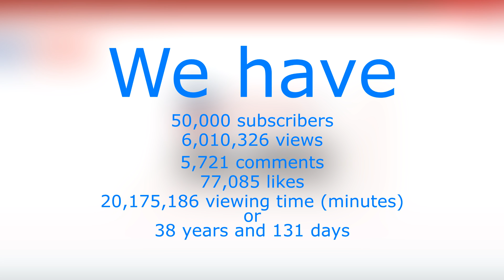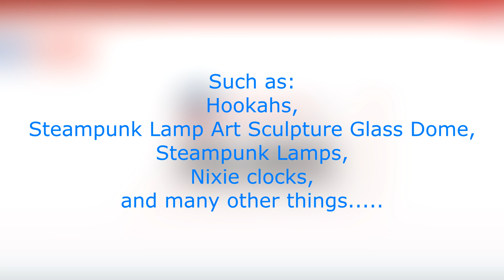Banjo Show THANK YOU for 50,000